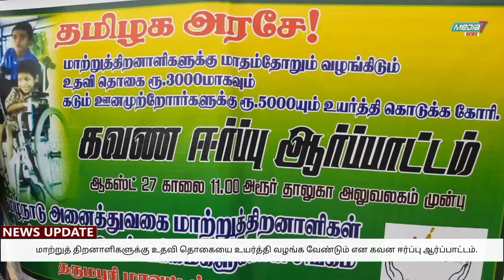அரூர் வட்டாட்சியர் அலுவலகம் முன்பு மாற்றுத் திறனாளிகள் கவனயீர்ப்பு ஆர்ப்பாட்டம்...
மாற்றுத் திறனாளிகளுக்கு உதவித் தொகையை உயர்த்தி வழங்க வேண்டும் என தருமபுரி மாவட்டம்  அரூர் வட்டாட்சியர் அலுவலகம் முன்பு தமிழ்நாடு அனைத்து வகை மாற்றுத்திறனாளிகள் மற்றும் பாதுகாப்போர் உரிமைகளுக்கான சங்கம் சார்பில் ஆர்ப்பாட்டம் நடைபெற்றது
திமுக தேர்தலில் வெற்றி பெற்று ஆட்சி அமைத்தால் மாற்றுத் திறனாளிகளுக்கு வழங்கப்படும்  உதவித் தொகை உயர்த்தி வழங்குவோம் என தமிழக முதல்வர் ஸ்டாலின் அவர்கள் தேர்தல் நேரத்தில் வாக்குறுதிகள் அளித்தார். ஆனால் வெற்றி பெற்று ஆட்சி அமைத்தது நூறு நாட்களுக்கு மேல் ஆகியும் மாற்றுத் திறனாளிகளுக்கு வழங்கப்படும் உதவி தொகை குறித்து எந்த ஒரு அறிவிப்பும் வெளியிடப்படவில்லை, எனவே தேர்தல் நேரத்தில் அவர் அளித்த வாக்குறுதிகளை நிறைவேற்ற வேண்டும். மாற்றுத்திறனாளிகளின் கோரிக்கைகளை நிறைவேற்றும் வகையில் அரூர் வட்டாட்சியர் அலுவலகம் முன்பு தமிழ்நாடு அனைத்து வகை மாற்றுத்திறனாளிகள் மற்றும் பாதுகாப்போர் உரிமைகளுக்கான சங்கம் சார்பில் மாநில குழு உறுப்பினர் தமிழ்ச்செல்வி தலைமையில் கவனயீர்ப்பு மாவட்ட துணை தலைவர் மாரிமுத்து உள்பட 30க்கும் மேற்பட்ட மாற்றுத்திறனாளிகள் ஆர்பாட்டம் நடைபெற்றது.